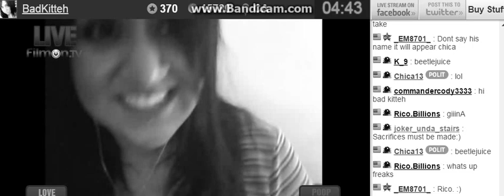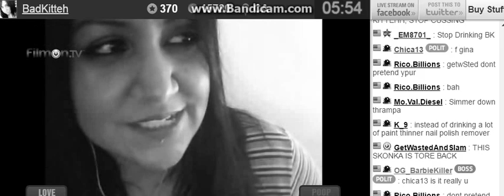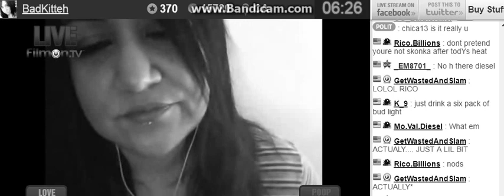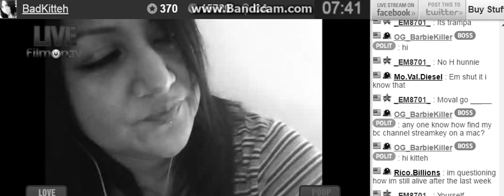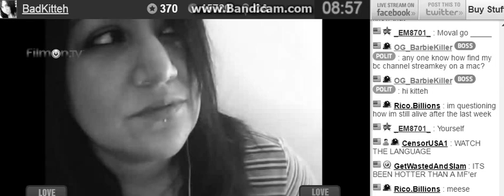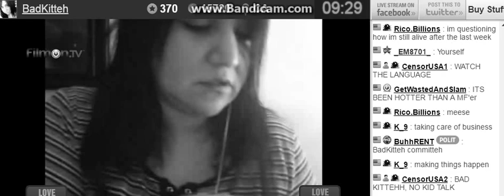Bad Kitteh St0p Cussing